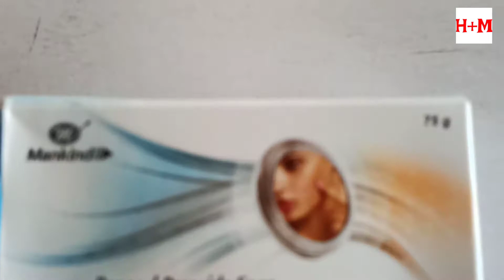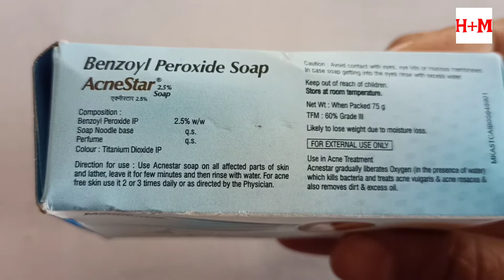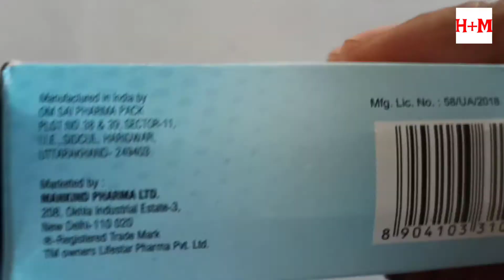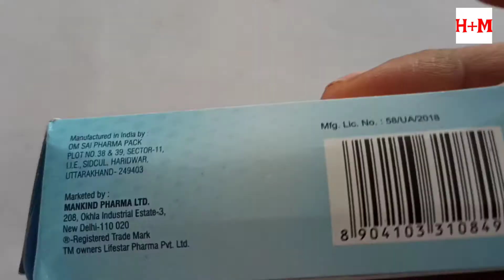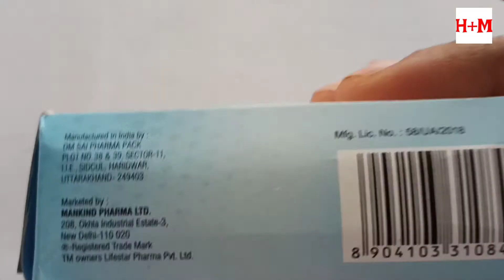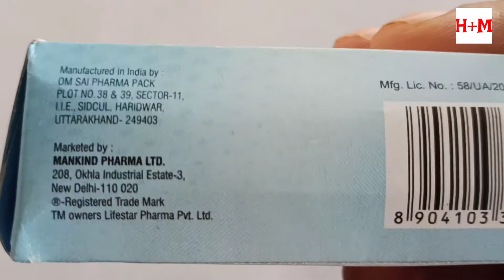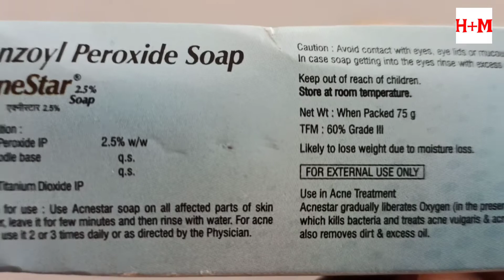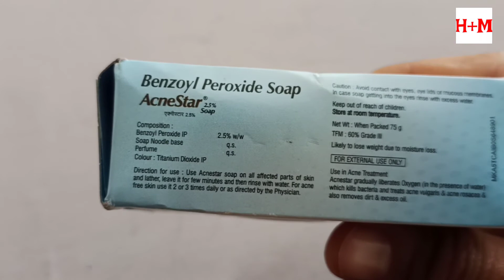AcneStar Soap Benefits, Uses, Side Effect & Price इस तरह इस्तेमाल कर पिम्पल्स हटाए सिर्फ 10 दिन में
Namskar dosto swagt hai apka hmare health channel Hindimedical me .
Aaj hm bat krenge Acnestar Soap ke bare me.

Thanks & Regards
Sonu thakur